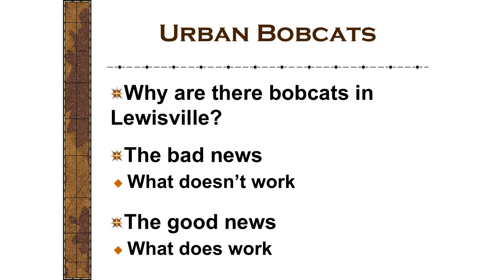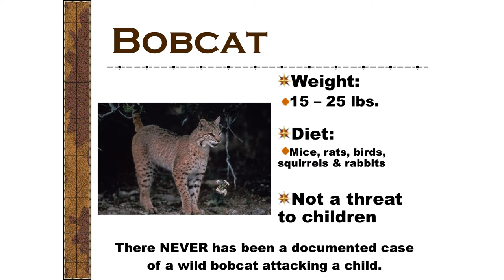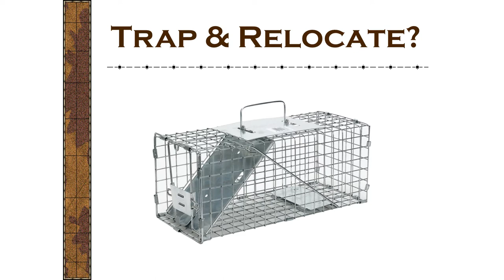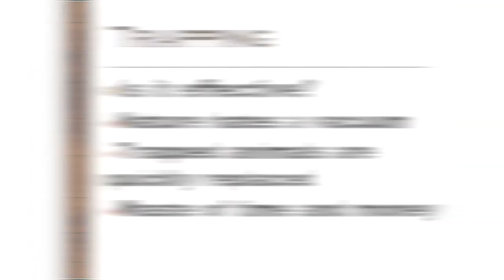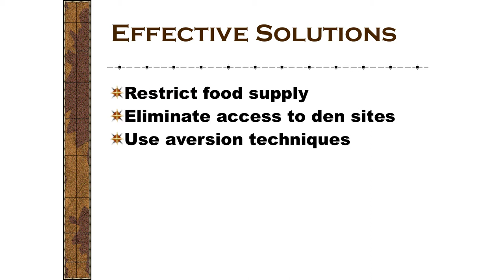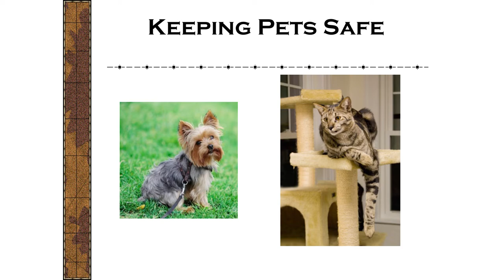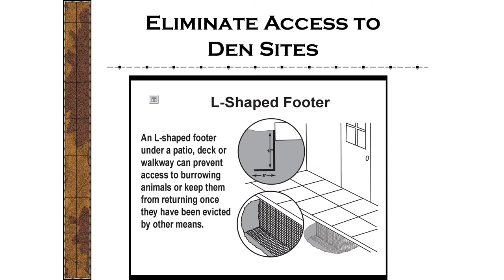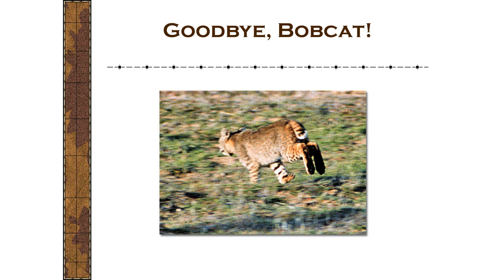Wild Neighbors: Solving Urban Wildlife Problems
Bobcats, coyotes, raccoons, oh my! Coppell Animal Services hosted "Wild Neighbors: Solving Urban Wildlife Problems." Find out what to do if you see wild creatures, as well as facts and falsehoods about urban wildlife.